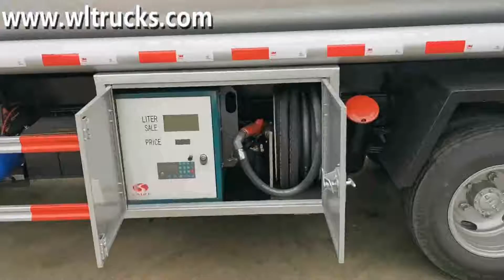ISUZU 5000L Diesel gasoline fuel Delivery Tank Truck detail video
ISUZU 5000L Diesel gasoline fuel Delivery Tank TruckDedicated function introduction:

The tank body is made of 4mm or 5mm high-quality steel produced by Wuhan Iron and Steel Company according to international standards. The shape is divided into oval or square tanks with a volume of liters and can hold 2 to 4 oil products.

◆The tank body adopts advanced butt welding technology, and after the tank body is formed, high-pressure gas leak testing, so that the tank body has the characteristics of high strength, stable center of gravity, and safe and stable vehicle transportation.

◆Alcohol and chemical tankers are made of stainless steel imported from South Korea, with a thickness of 4mm-5mm.

◆Various types of sulfuric acid, hydrochloric acid and lye tankers are made of plastic with a thickness of 12mm-22mm.

After the tank body is welded, the shot blasting pretreatment process is used to achieve rust removal and rust prevention. The paint adopts advanced baking paint technology, which is beautiful and durable.

◆Centrifugal pumps, gear pumps, and stainless steel pumps can be selected according to the purpose of the tanker. It has the characteristics of large flow and fast suction speed. Other types of self-priming pumps can also be installed. It can be manufactured according to the actual requirements of customers, and various types of heating and insulation Series tank.

◆Tank truck can be measured by single counting, double counting zero-return flowmeter or on-board tax-controlled computer refueling machine for measurement, edible oil can be measured by edible oil computer meter.